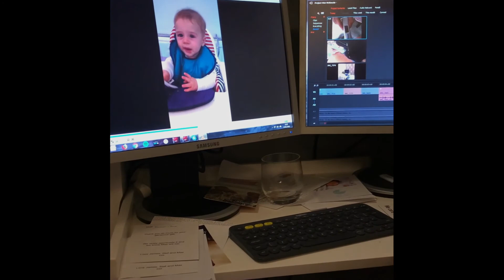Max McKenzie - Year 1